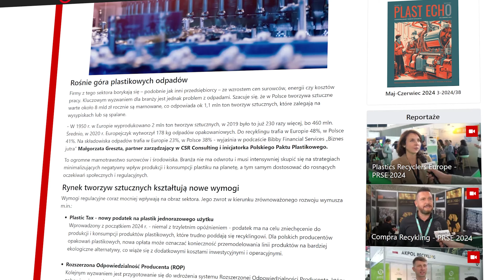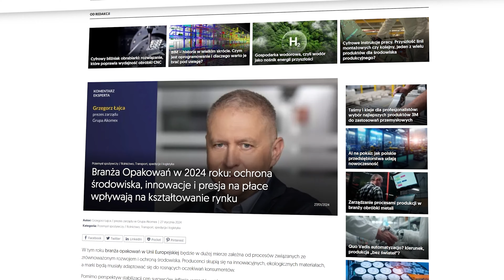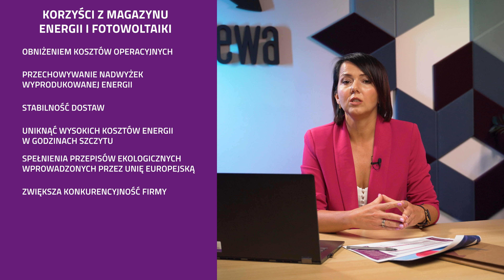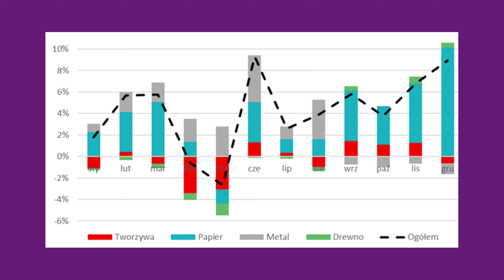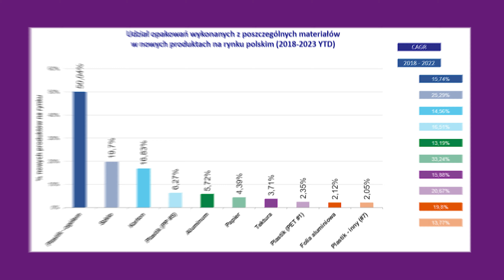🤯 Jak obniżyć koszty energii 💡 w branży produkcji opakowań❓ Fotowoltaika 🔆 i Magazyny Energii 🔋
➡️ Branża produkcji opakowań stoi przed wieloma wyzwaniami. Wymagania ekologiczne oraz wysokie koszty energii to czynniki, które znacząco zwiększają wymagania dla firm w tej branży.

➡️ Jak zmniejszyć poziom kosztów produkcji opakowań? Jednym z najprostszych rozwiązań jest budowa instalacji fotowoltaicznej oraz wykorzystanie magazynu energii do maksymalizacji korzyści związanych z własną produkcją energii elektrycznej.

➡️ Zobacz film, w którym Anna Piechocka - Liderka Działu Fotowoltaiki Wielkoskalowej zebrała najważniejsze informacje na temat inwestycji w odnawialne źródła energii dla branży produkcji opakowań!

Masz pytania dotyczące fotowoltaiki i magazynów energii?